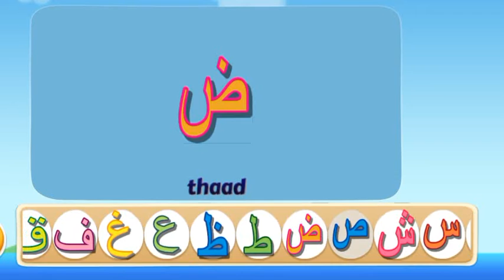alif baa taa saa Noorani qaida Yaseen Quran Arbi Shikha Aishwarya Abhishek 8, 2022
alif baa taa saa Noorani qaida Yaseen Quran Arbi Shikha Aishwarya Abhishek 8, 2022l

Arbi Sikka
alif baa taa
ipl alibata Sa
kolkata Arbi Sikka
koi Yaseen Quran
superhit Noorani qaida
serial bornoporichoy